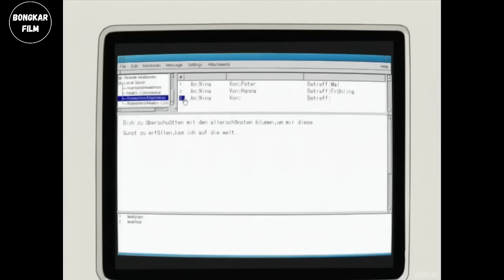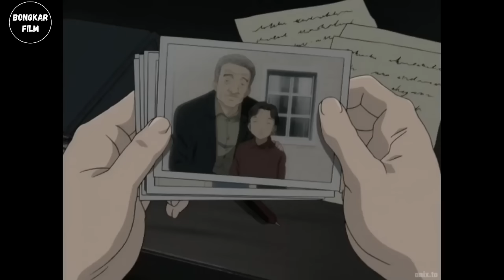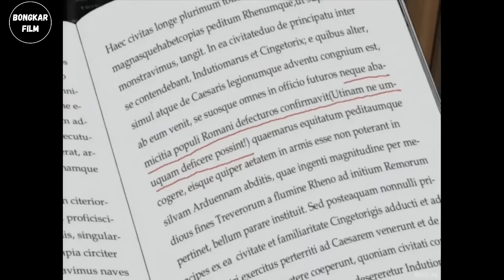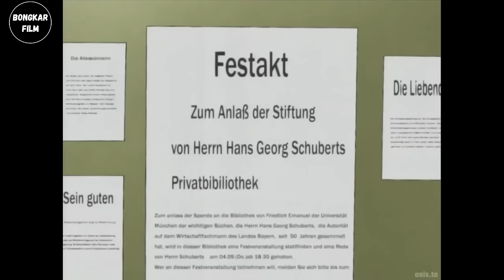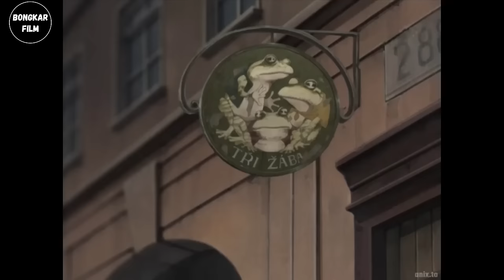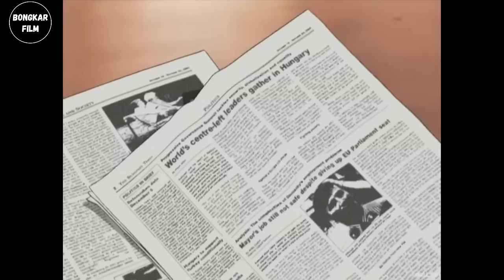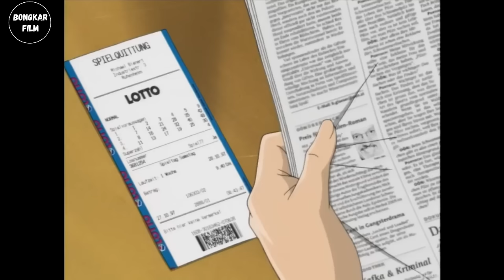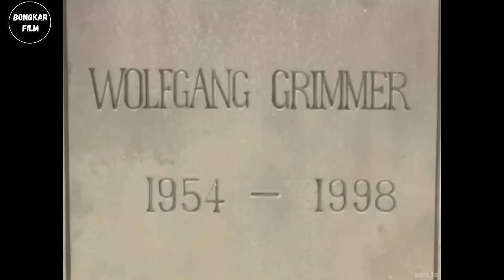ANIME MISTERI TERBAIK SEPANJANG MASA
judul  : Monster (2004)
Rating : 8,8